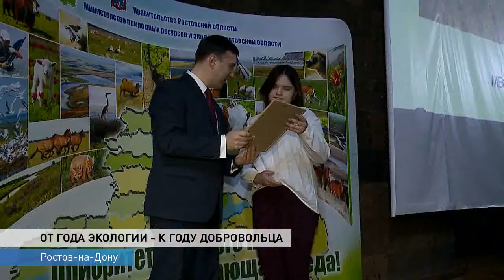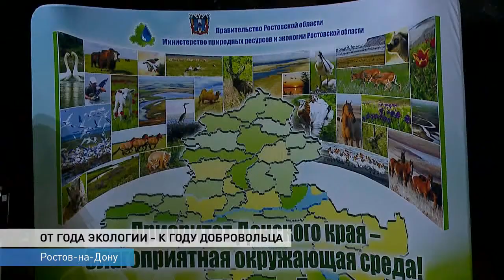Институт управления природохранной и экотуристической деятельности появился на Дону